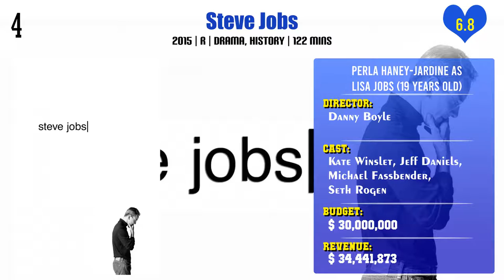Perla Haney-Jardine Top 10 Movies | Best 10 Movie of Perla Haney-Jardine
Top 10 Movies of Perla Haney-Jardine

Find the list of movies by Perla Haney-Jardine you can find more information, movie trailers, posters, reviews, youtube links in below link.

Pl. Comment down your favorite movie of Perla Haney-Jardine